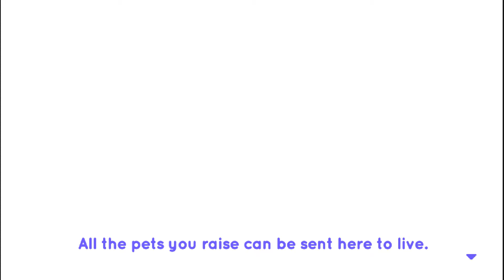Pakka Pets Village Android Gameplay [1080p/60fps]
Description | Pakka Pets is a casual game in which we will have to take care of a nice pet, to which we can evolve in one way or another depending on how we take care of it. We can also customize your home using dozens of different furniture and wallpaper.